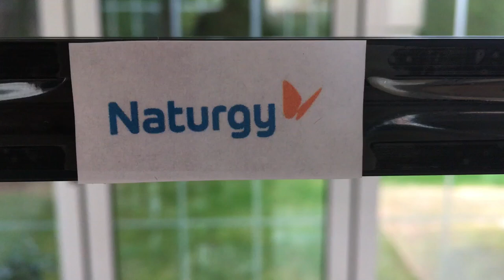Innovación al servicio de la emergencia sanitaria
Nuestros empleados han puesto la innovación al servicio de la emergencia sanitaria, y ya han fabricado 450 viseras de protección facial con impresoras 3D. Con el apoyo de nuestro innovaHub@mad y Fundación Naturgy se han distribuido en Madrid, a los hospitales Puerta de Hierro, Móstoles y Alcorcón; en Guadalajara, al Hospital Provincial; en LaRioja, a las residencias de Calahorra y Montesclaros, y a la Clínica Nª Sª de Valvanera; y en Barcelona, a personal de asistencia sanitaria. Una muestra más de la solidaridad y el compromiso de nuestro equipo para sumar energía en la lucha contra el Coronavirus.